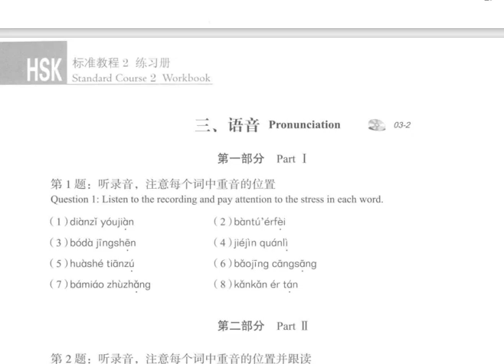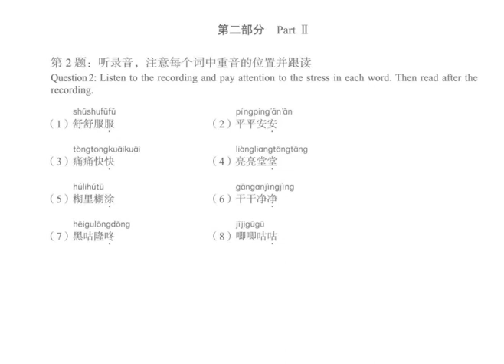HSK 2 WORKBOOK LESSON 3 pronunciation 左边那个红色的是我的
ADUIO WITH PINYIN SUBTITLES/HSK2 /练习册第三课/听力带字幕